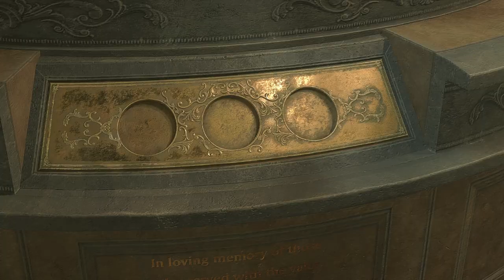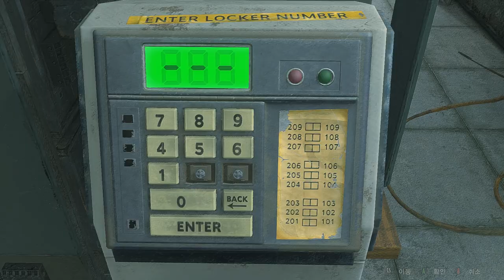Resident Evil 2 Remake Item Randomz Claire Princess Gothic (Leon Stroy) Test Movie 2